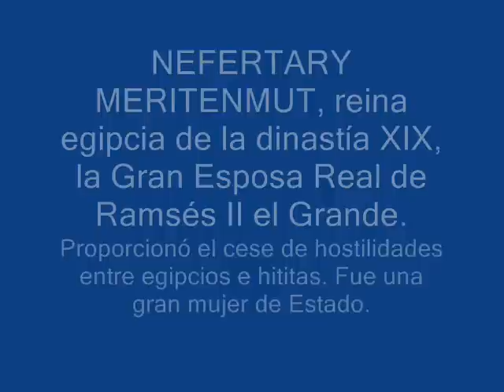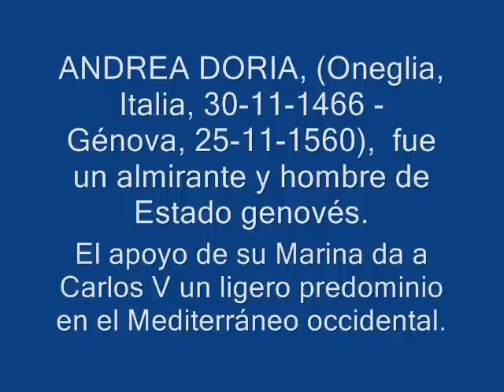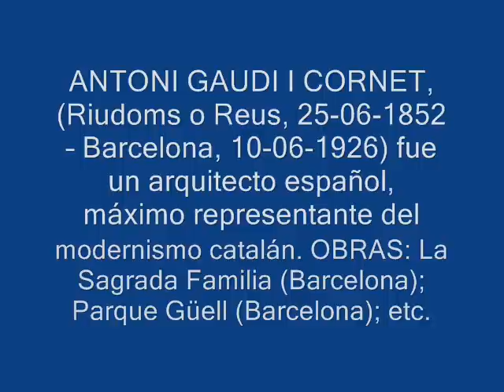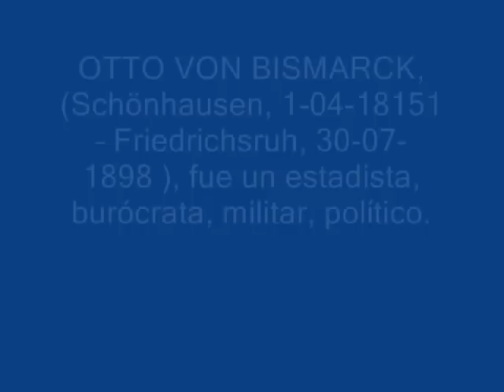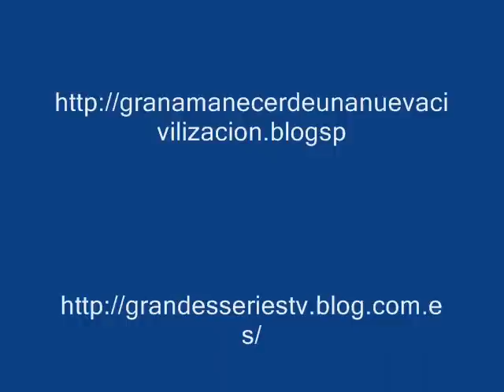GRANDES PERSONAJES DE LA HISTORIA DE LA HUMANIDAD-IV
CUARTA ENTREGA DE LA SAGA "GRANDES PERSONAJES DE LA HISTORIA DE LA HUMANIDAD".

EN ESTE VIDEO APARECEN LOS SIGUIENTES PERSONAJES POR ESTE ORDEN:

88- LUCIO ANNEO SÉNECA
89- NEFERTARY MERITENMUT
90- HORATIO NELSON
91- WOLFGANG AMADEUS MOZART
92- CHARLES LOUIS DE SECONDAT Y BARÓN DE MONTESQUIEU
93- ANTONIO PÉREZ DEL HIERRO
94- ANDREA DORIA
95- CIRO II EL GRANDE
96- MALAQUIAS DE ARMAGH, SANTO Y ARZOBISPO
97- ANTONI GAUDI I CORNET
98- HERODOTO DE HALICARNASO
99- OTTO VON BISMARCK
100- MARCO ANTONIO
101- REMBRANDT HARMENSZOON VAN RIJN
102- HOMERO

AUTOR-INTERPRETE-COMPOSITOR
Beethoven

MONTAJE:

ATLANTENACHELIII

REALIZACIÓN:

ATLANTENACHELIII

CREACIÓN:

ATLANTENACHELIII